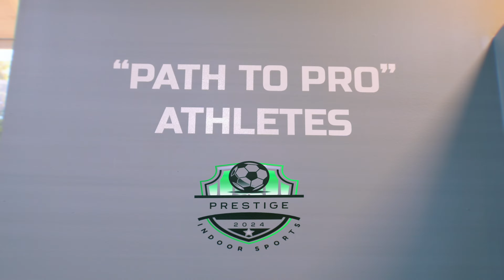Prestige Indoor Sports Kansas City Grand Opening 2024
Shot in 2024 for Prestige Indoor Sports grand opening.